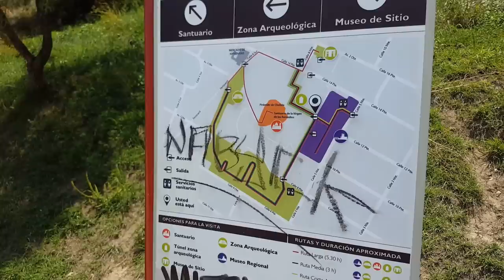The GREAT PYRAMID of CHOLULA | The BIGGEST PYRAMID in the WORLD! | THINGS TO DO IN PUEBLA, MEXICO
🇲🇽In this video we're heading to Cholula, YES it's the BIGGEST pyramid in the world (in terms of overall size, not height), located close to Puebla in Central Mexico, which itself is just 2 hours on the bus from Mexico City.

If you're looking for places to visit in Mexico or even as a (slightly long) day trip from CDMX, Cholula provides a great opportunity to not only visit this awesome sight but also learn more about Mexican history, Puebla itself, Popcatepetl and Iztaccihuatl volcanoes and more.

On the top of the pyramid (which isn't fully excavated, it looks like a large hill) is a church built by the Spanish in the 1600s. Inside you can marvel at the beautiful interior, chandelier and listen to traditional Mexican music, as well as have an amazing view!

You can also visit the museum and archaeological zone. it's a must do while you're in Mexico!

Why not check out my Mexico City videos, from how to get the metro, Chapultepec Park, the Zocalo, Coyoacan, San Angel and more! Playlist link is below! -

The aim of First World Traveller is to provide an honest (sometimes brutally honest) take on the travel world which is often missing from Travel YouTube channels. I provide useful information on Long Term Travel, Solo Travel, Digital Nomad Life, Things to Do and City Basics!

Samsung S6
Go Pro Hero 4 Silver
Osmo Mobile Stabilizer
Wondershare Filmora